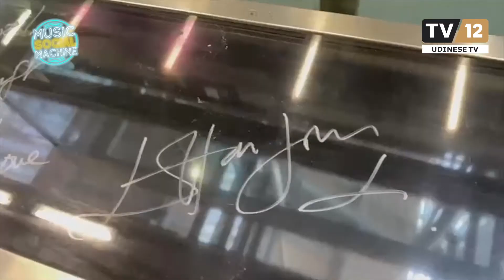Segreti e Magie Musicali a Londra con